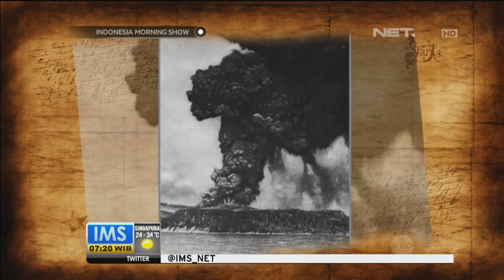Today's History Gunung Krakatau Meletus - IMS